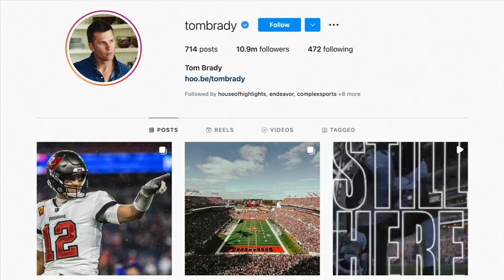Tom Brady announces his return to the Tampa Bay Buccaneers.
Tom Brady’s retirement lasted 40 days.

Brady said Sunday he’s returning to the Tampa Bay Buccaneers for his 23rd season in the NFL.

The seven-time Super Bowl champion announced his decision on Twitter and Instagram, saying he has “unfinished business.”

“These past two months I’ve realized my place is still on the field and not in the stands,” Brady wrote. “That time will come. But it’s not now. I love my teammates, and I love my supportive family. They make it all possible. I’m coming back for my 23rd season in Tampa.”